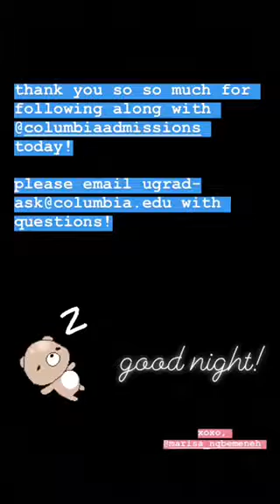Marisa Interns at Citi Tech | Columbia Admissions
Follow Marisa on her takeover of the Columbia Admissions Instagram Story @columbiaadmissions! Marisa is a rising senior (2020) in Columbia Engineering majoring in Chemical Engineering and minoring in English and Comparative Literature. She's from Union City, CA. On campus, she involved with Raw Elementz and Onyx dance teams, Sigma Delta Tau, the URC, and Omega Chi Epsilon Chemical Engineering Honors Society. She is also an RA!